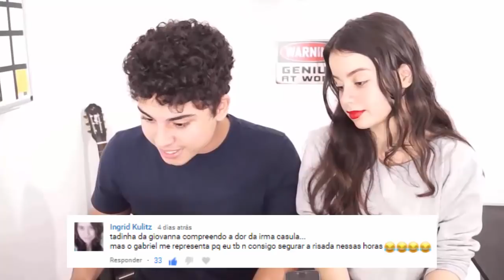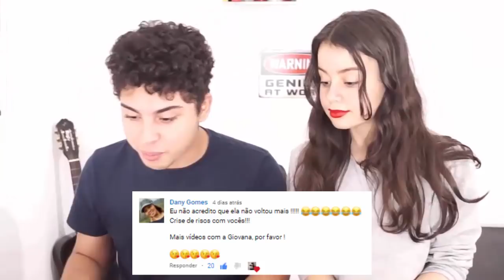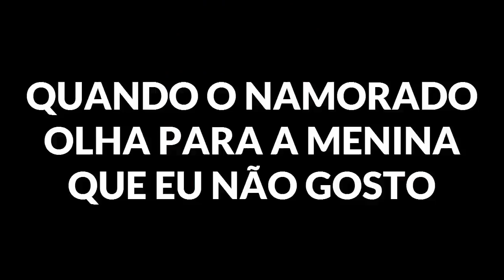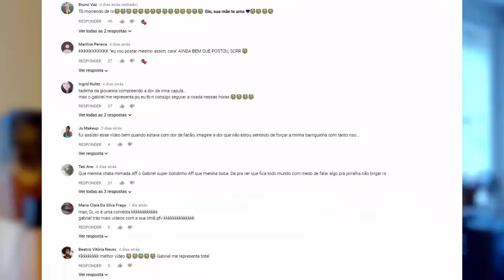A GIOVANNA SUPEROU AQUELA DERROTA? ft. GI REGLY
Sabe aquele vídeo em que jogamos o "Quem conhece mais a nossa mãe?" que terminou de forma bizarra? Ele teve um engajamento tão grande de comentários que decidi chamar a Gi pra gente responder alguns deles.

Caso você não receba as notificações dos meus vídeos, entre nesse grupo e ative as notificações para SEMPRE receber as notificações dos próximos vídeos!

E não saia do vídeo sem deixar a sua opinião, ela é muito importante pro andamento do canal!